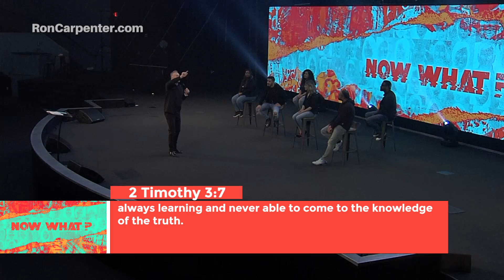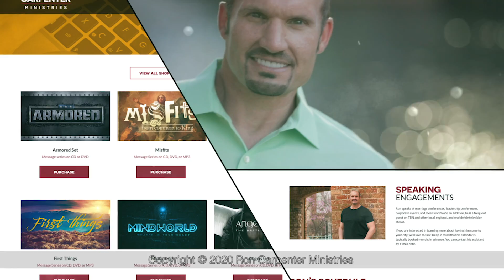Ron Carpenter - NOW WHAT? (Part 1)